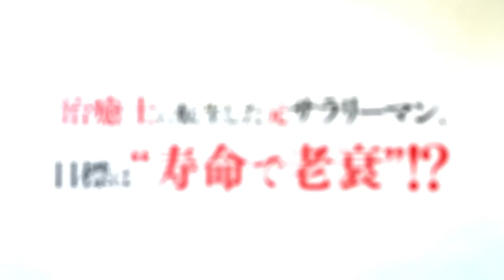Seija Musou: Salaryman, Isekai de Ikinokoru Tame ni Ayumu Michi-Trailer 02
Salaryman, de pé em outro mundo. Anime de TV "Saint Musou ~Salaryman, o caminho para sobreviver em outro mundo~" PV lançado! Informações de transmissão Programado para ser transmitido no TBS/BS11 a partir de julho de 2023 Original da equipe: Broccoli Lion Akikaze Hiiro sime (serializado em "Wednesday Sirius" da Kodansha) Diretor: Masato Tamagawa Composição da série: Keiichiro Ochi Design de personagem: King Kokunen Monster Prop Design: Yoshinori Iwanaga Diretor de Arte: Toshiyuki Tokuda (Pulsar Design) Color Design: Miyuki Sato (Wish) Diretor de CG: Yoshihiro Toshishita Diretor de Fotografia: Shinya Kintake (Typhoon Graphics) Edição: Mai Hasegawa (edititz) Diretor de Som: Naya Ryosuke Música: Toshihiko Sahashi Produção Musical : Nichine Animation Production: Yokohama Animation Lab & Cloud Hearts Tema de abertura: Nasuo ☆ "Bug-chan" Tema de encerramento: Yuki Nakajima "A NEW DAY" Castel Ciel: Reiji Kawashima Brod: Akio Otsuka Gurugar: Tomoaki Maeno Galva: Daisuke Ono Lumina: Rika Kinugawa Nanaera: Hina Tachibana Monica: Manaka Iwami Kururu: Mirai Sasaki ? Um único trabalhador de escritório que caiu nas mãos do agressor pouco antes de sua carreira. Por alguma razão, reencarnei em outro mundo como uma curandeira de 15 anos, Luciel, por Deus. Além disso, neste país onde nasci, os curandeiros parecem ser odiados... Sentindo-se ameaçado, Luciel ousa bater no portão da Guilda dos Aventureiros para se proteger. Porém, o treinamento é mais duro do que o esperado, e todos os dias ele é obrigado a beber uma bebida misteriosa chamada "Objeto X". que? É como uma vida que não tem nada a ver com um curandeiro...? O dia a dia de um "curandeiro" "zumbi" começa em "Do M"! ■ URL Site oficial do Anime

© Akikaze Hiiro/Broccoli Lion/Kodansha/Saint Musou Comitê de Produção